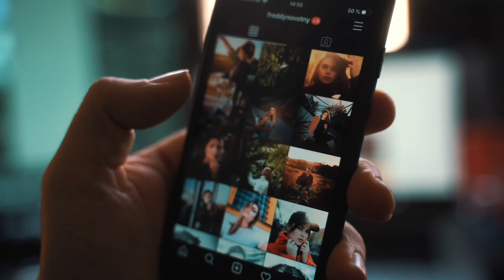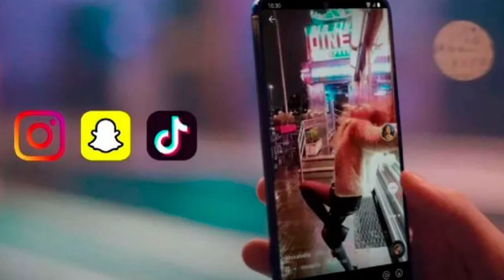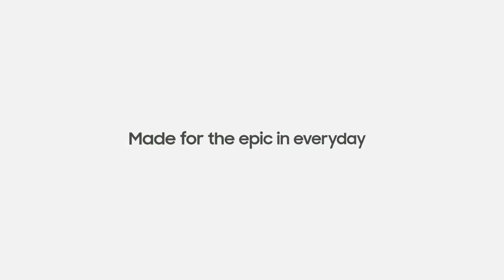Samsung Galaxy S23 LOGRÓ Ser Como iPhone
SAMSUNG GALAXY S23 POR FIN COMO EL IPHONE, Y TODOS QUEDAMOS RE IMPACTADOS Y CONTENTOS CON ESTA NOTICIA!!